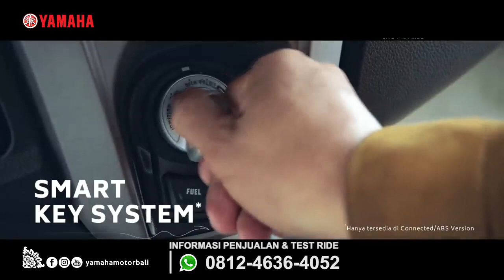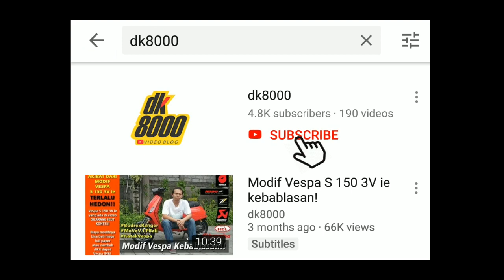Starter Pack Modifikasi New Nmax 2020 I DK8000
Dalam video kali ini kita akan membahas mengenai starterpack Modifikasi New Nmax 2020. Ada yag bingung apa maksudnya? Yup..Modifikasi itu selera. Dan kawan-kawan kadang ada yang bingung mau Modifikasi New Nmax 2020 nya dari mana duluan. Nah di video kali ini kita akanmembahashal tersebut.Dengan biaya Modifikasi New Nmax 2020 rendah di bawah 10 juta atau tepatnya sekitar 7,5 juta rupiah, tampilan New NMax 2020 kawan-kawan akan berubah. Apa saja Modifikasi New Nmax 2020 kali ini? Tonton terus videonya sampai habis.